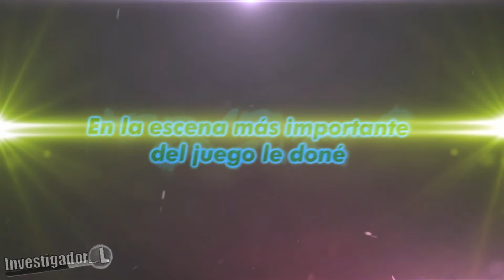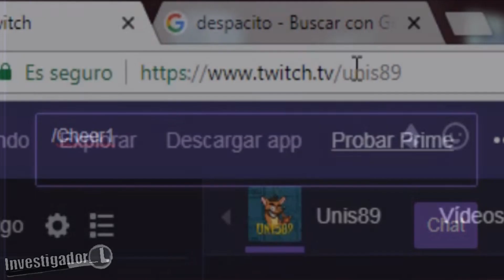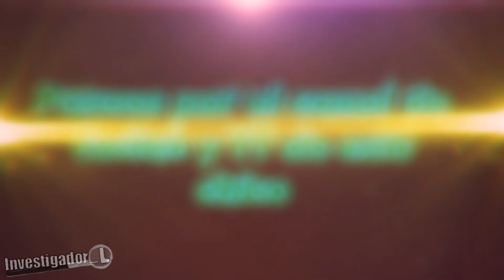ÉPICO TROLLEO A STREAMER !! ¡ LE DONO Y ME BANEA ! *rompe el mando*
Hace unos meses en un DIRECTO de TWITCH le TROLLEÉ a un STREAMER / YOUTUBER fue súper GRACIOSO !! x'DD

En la escena más importante del juego zelda breath of the wild (BOTW) le doné 1 BIT / CÉNTIMO con la canción de DESPACITO , se podría decir que es la versión 2 de la canción como los MEMES / MOMOS !! rompió el mando como lo hizo el YOUTUBER FAMOSO Grefg y elrubius jaja... Quizás sea el trolleo más épico a un Streamer no tan FAMOSO como por ejemplo Ninja jugando Fortnite ... Espero que os guste!!
Título en Inglés: EPIC TROLLING TO STREAMER!! *he breaks the controller*

·On The Clock - Lvly feat. Frank Moody
FUENTE:
·Gameplay en directo | Zelda Breath of the Wild | WiiU | #22

Investigador_L
Investigador L